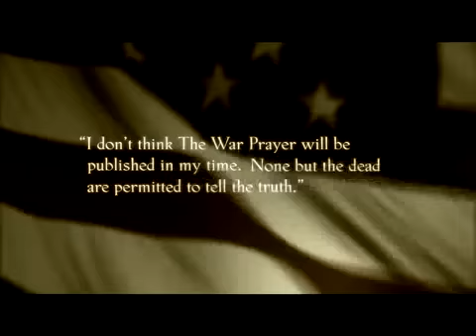The War Prayer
Outraged by American military intervention in the Philippines during the Spanish-American War, Mark Twain wrote a short story called "The War Prayer" in 1905. Harper's Bazaar Magazine rejected the piece, as did Twain's own publisher. Even his family and friends feared it was 'sacrilegious', and the story remained unpublished until 1923 -- thirteen years after his death. "I don't think the prayer will be published in my time. None but the dead are permitted to tell the truth."
This short film is a modern adaptation of Twain's "War Prayer". It was in Directed by Michael Goorjian and stars Jeremy Sisto.

Musical score: Christopher Ferreira